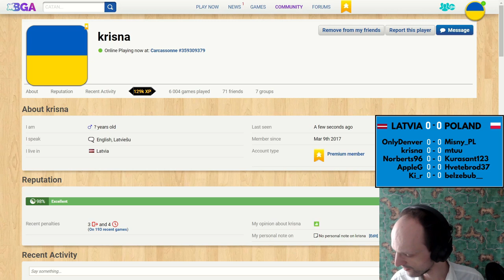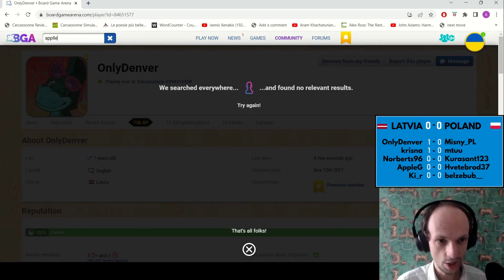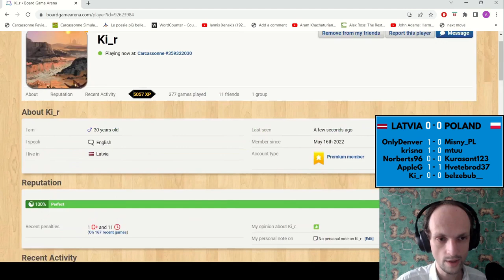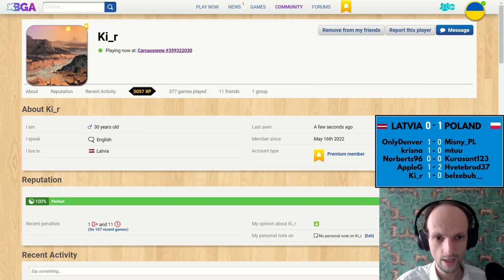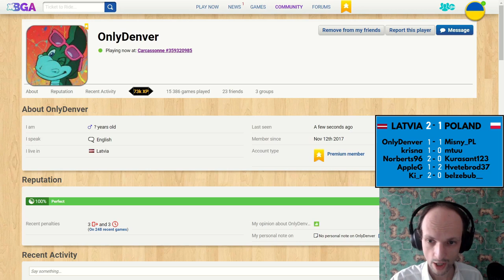Latvia VS Poland (Carcassonne Friendly Match)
The 2023 World Team Carcassonne Championship is starting on the 10th of April. Before that, Team Latvia and Team Poland decided to play a friendly match with all official match rules to prepare for the championship.

I am bringing you the action and getting back my commentating skills back on track. Hope you enjoy.